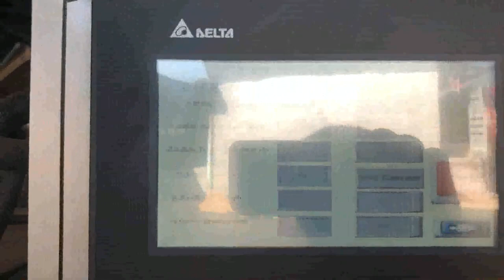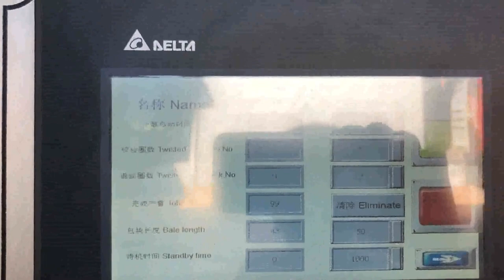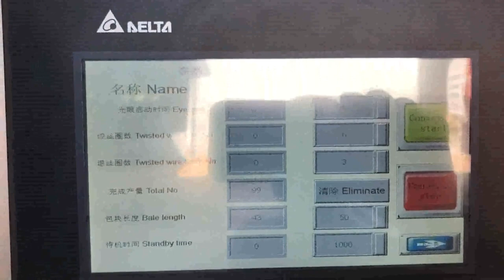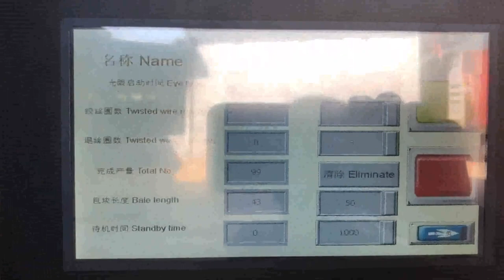cardboard baler conveyor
Conveyor Balers Vietnam, Industrial Baler Machines Ecuador, International Baler Corporation offers the widest range of industrial conveyor baling equipment in the industry. Recycling Solutions. International Baler Corporation offers the widest range of baling equipment, Conveyor Saudi Arabia, Feeding Conveyor Systems Equatorial Guinea, The Steel Chain Conveyor is extremely strong and durable, while the Rubber Conveyor has a lower level of operating noise. These Conveyors are normally used with an Automatic Horizontal Baler or a Manual, Tie Baler. Horizontal Bagging Balers typically use a PVC, Belt Conveyor as they are more compact than the two previously, mentioned balers. China Hydraulic Automatic Horizontal Waste Paper Lithuania, Yugoslavia, China Hydraulic Automatic Horizontal Waste Paper Baler Machine with Conveyor, Find details about China Packing Machine, Cardboard Baler from Hydraulic Automatic Horizontal Waste Paper Baler Machine with Conveyor, Qingdao Sipingdafa Hello Baler Machinery Co., Ltd. Conveyors for Waste Management Recycling Myanmar, Excel Australia, 2019, 11, 2Full integration allows our conveyors to be operated from either the baler control panel or automatically through the baler control system. This engineered system approach enables the conveyor and baler system to be pre, wired with all contactors, electronics and conduits, and is shipped with detailed service documentation. China Horizontal Automatic waste paper Baler Puerto Rico, baling Finland, China Horizontal Automatic waste paper Baler, baling machine Conveyor system,automatic baling machine for waste carton,corrugated carton and plastic films etc, Find details about China automatic baling machine, packaging machine from Horizontal Automatic waste paper Baler, baling machine Conveyor system,automatic baling machine for waste carton,corrugated carton and plastic films etc, Recycling Balers in New York City UK, Fluent Conveyors Rwanda, Recycling Balers in New York City The recycling and waste management industry in New York City relies on the baler experts in the Fluents Dealer Channel. Simply contact our team or request a quote and well deliver what you need Cardboard Baler Material Handling for sale Cape Verde, eBay Venezuela, A cardboard baler is one of the most useful recycling machines available on the market. It works by compacting large amounts of cardboard into a single bale. Read on to find out what to consider when choosing a cardboard baler machine. Find out the bale size of the machine output. When youre in the market for a cardboard baler for sale, you, Super High Volume Industrial Balers with Conveyors Manufacturing facilities, Recycling plants, Warehouses, and more. This baler can bale almost anything including cardboard, plastics, metals, cans, newsprint and textiles. The convenient conveyor drops the material directly into the baler, making it easy to streamline your baling operations. Balers at SJF.com 2 Increase efficiency with professional balers from SJF.com. Balers are used to crush and compact large amounts of recyclable and waste materials such as cardboard into a, Catawba Baler Equipment of North Carolina Malaysia, Balers Bolivia, 2018, 6, 13Catawba Baler Equipment, CBE,, is a an American manufacturer, equipment reseller, service provider, and parts provider for recycling customers throughout the United States and abroad. CBE has over 100 years of combined experience and has provided service support for virtually every recycling equipment manufacturer worldwide. Cardboard Balers for Sale View New Used Balers Belgium, Korea, What is a Cardboard Baler, Cardboard Balers are designed to compress empty cardboard boxes or other bulk packaging materials down into manageable bales or bundles that can be recycled or otherwise disposed of. Once the cardboard is compressed, the bales are tied off and the bundles become a, Vertical Baler with Conveyor Feeding Switzerland, Auto Mexico, As an experienced